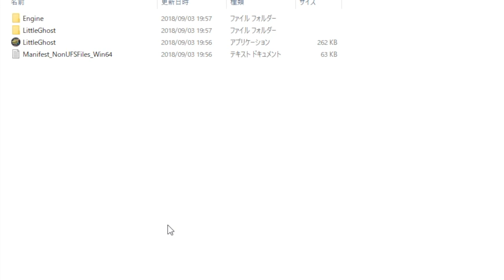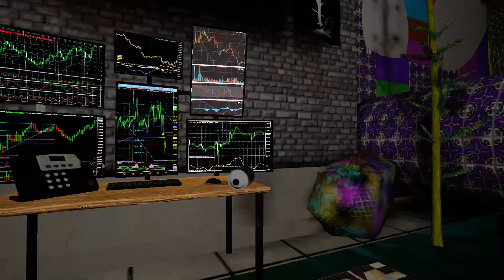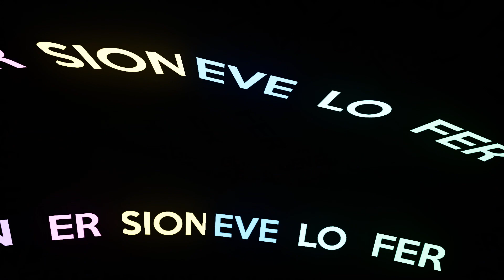闇サイトでダウンロードした『ホラーゲームに出てくるおばけが集まってる』ゲーム。実況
パソコンが壊れるかもしれないけどやってみたら意味不明すぎて笑えないwww

実況したゲーム：わからない。